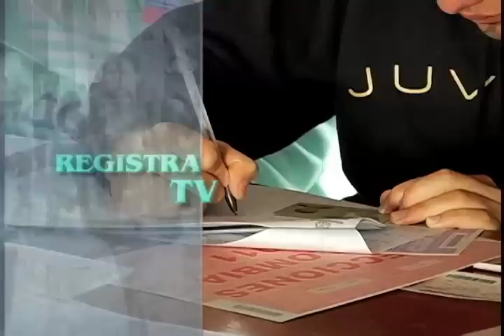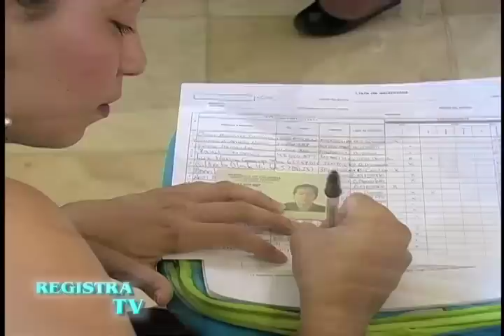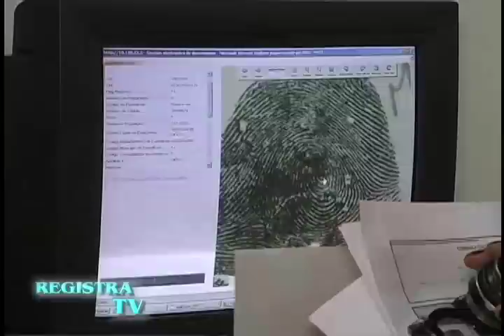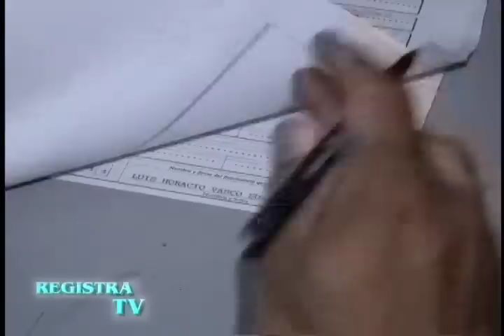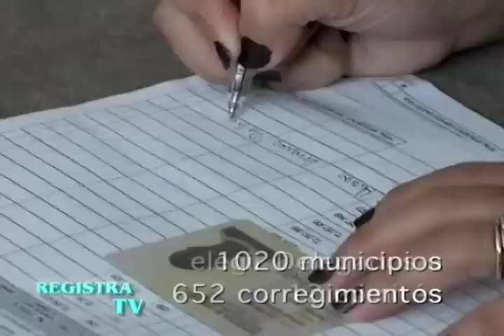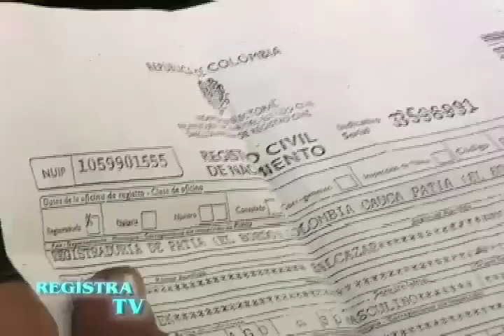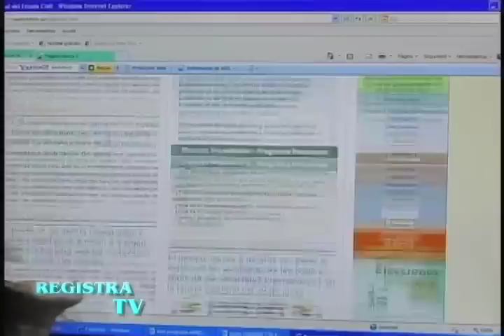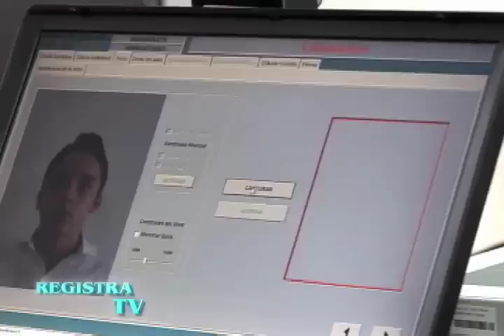Procedimiento para dar vigencia a cédula cancelada por muerte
La Registraduría explica el procedimiento para dar vigencia a una cédula que ha sido cancelada por muerte